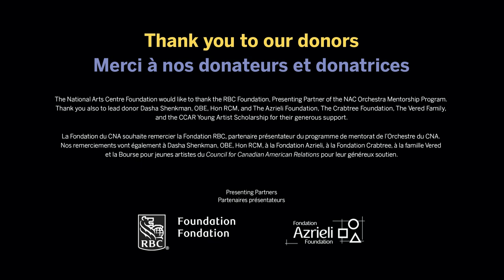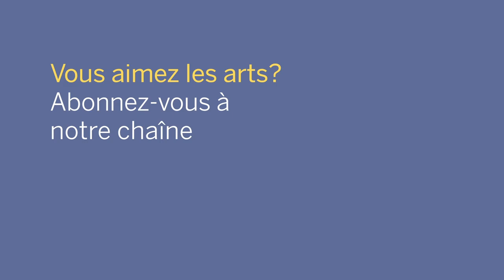NAC Orchestra Mentorship Panel Discussion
Join us for a conversation with four participants of the 2023 NACO Mentorship Program. In this panel, they chat about what it's been like to play with the NAC Orchestra for the past three weeks, and what they envision now for their professional careers as a result of their time with us.